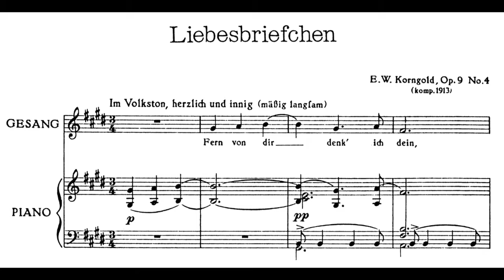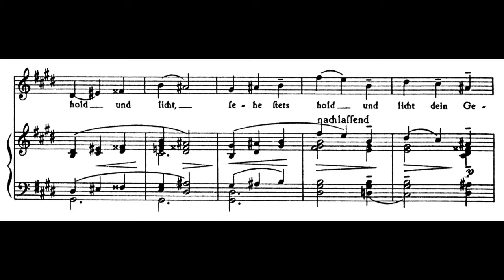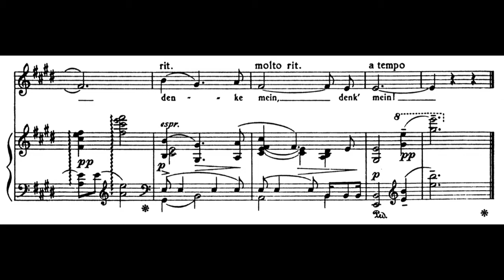E.W. Korngold - Liebesbriefchen, Op. 9 n°4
Erich Wolfgang Korngold (1897–1957)
6 Einfache Lieder, Op. 9 (1911–1916)
für eine Singstimme und Klavier
Luise von Fraenkel-Ehrenstein gewidmet

IV. Liebesbriefchen

Fern von dir denk' ich dein, Kindelein,
Einsam bin ich, doch mir blieb treue Lieb'.
Was ich denk', bist nur, nur du, Herzensruh.
Sehe stets hold und licht dein Gesicht.
Und in mir immer zu tönest du.
Bist's allein, die die Welt mir erhellt.
Uch bin dein, Liebchen fein, denke mein, denk' mein!

Elizabeth Honold

Konrad Jarnot, baritone
Reinild Mees, piano